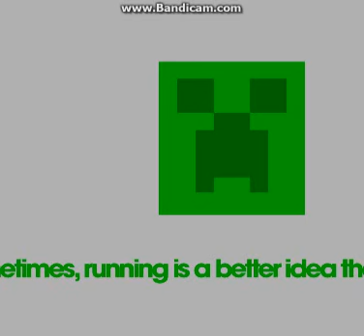a wonderful yelling fit i think i went of the deep end oh and creeeepersss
I have a wonderful yelling fit because I'm afraid of creepers.